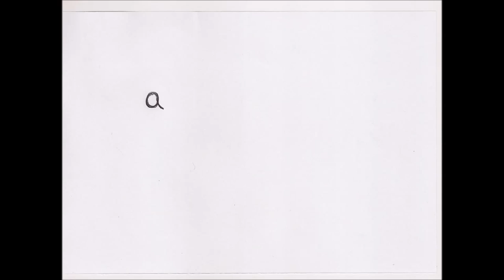Video Contest 36 - Leaving Tonight - Dir:M.Badaró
Entry #36 in TBMVideoContest !! Directed by: Mayara Badaró
"Leaving Tonight" by The Birthday Massacre from the 2012 album "Hide and Seek"
VIDEO CONTEST: Calling all creators! TBM is running a contest where you can come up with the "official" video for any song off of our new album Hide and Seek. Entries accepted from Jan 9th, until March 9th, 2013.
Good luck!